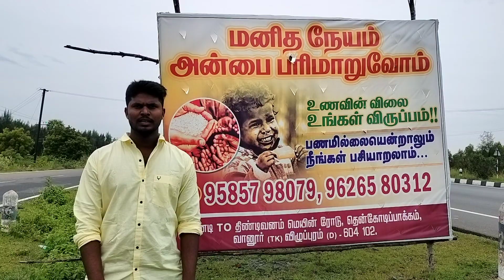உணவின் விலை உங்கள் விருப்பம் பணம் இல்லை என்றாலும் நீங்கள் பசியாறலாம்